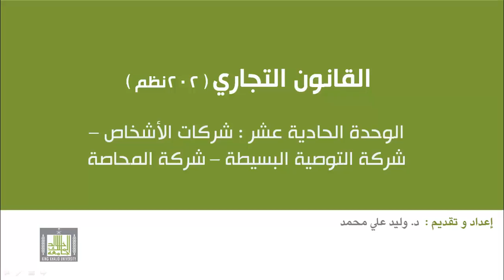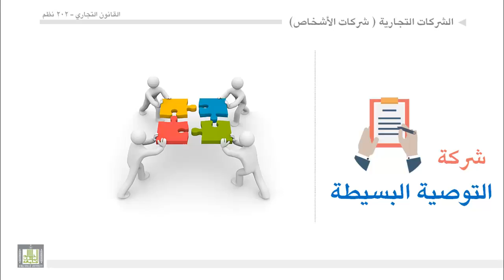القانون التجاري - الوحدة 11 : شركة التوصية البسيطة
تعريف شركة التوصية البسيطة